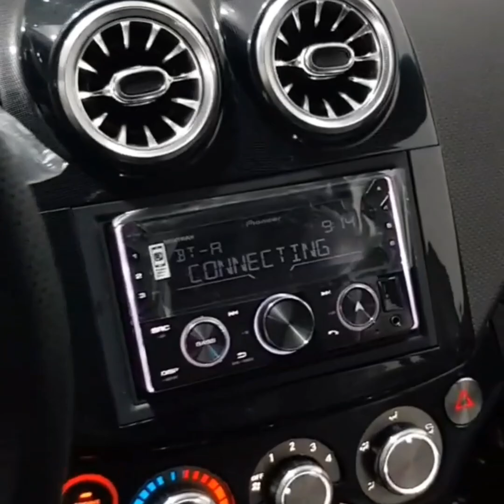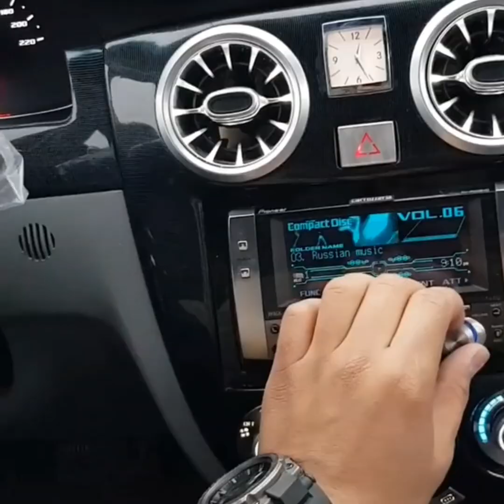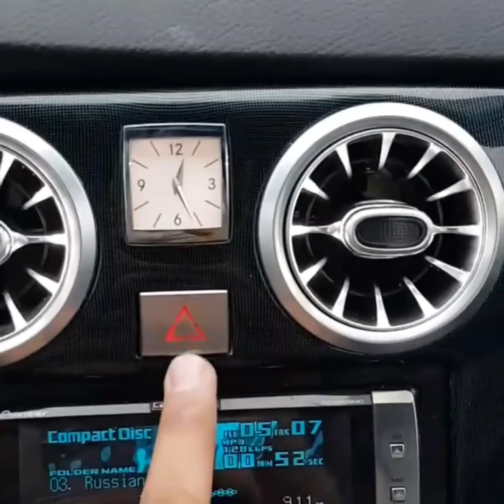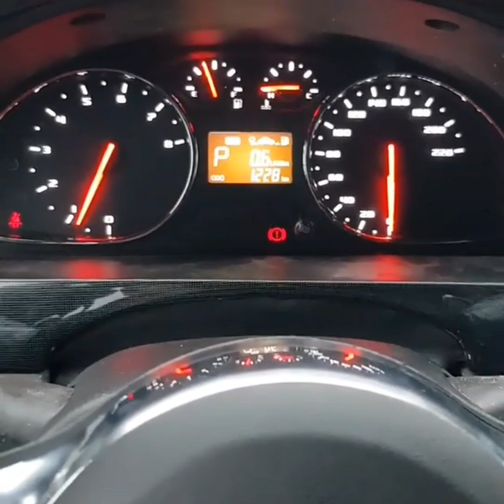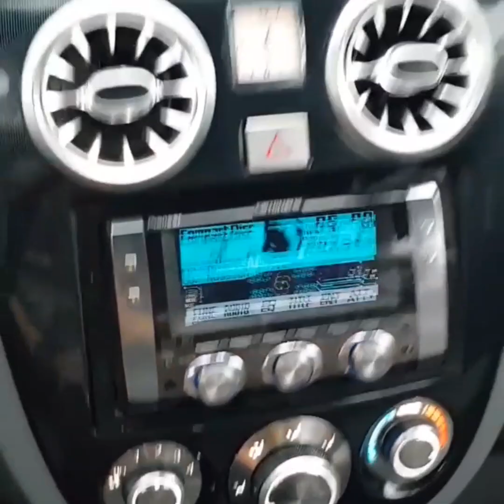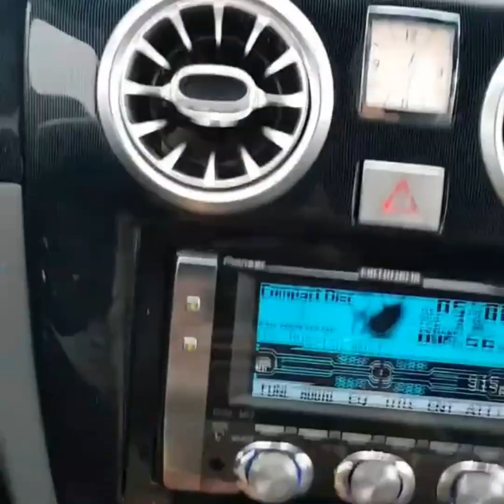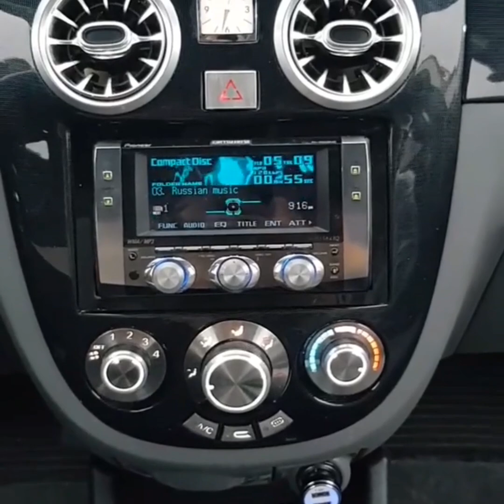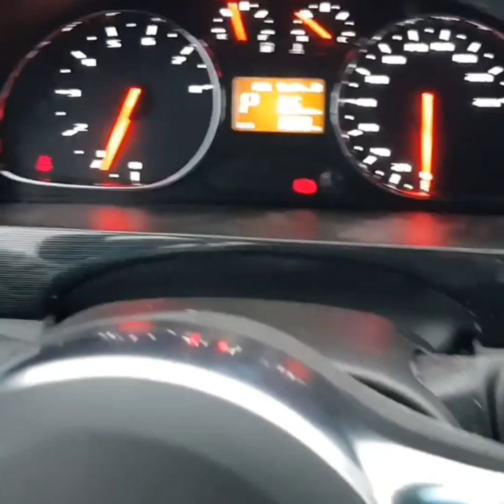GENTRA, NEXIA TUNING NARXLARI BILAN | ТЮНИНГ ШЕВРОЛЕТ ЛАЧЕТТИ И РАВОН R3